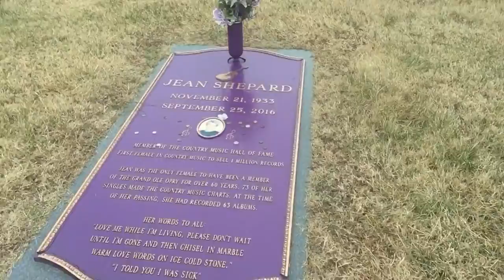11-18-19 Hendersonville TN “Tennessee Waltz”